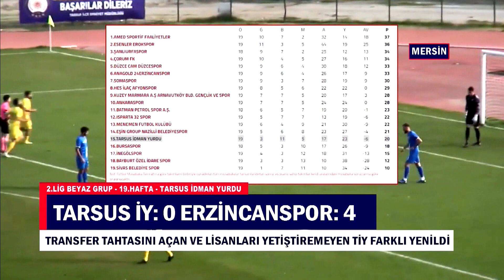İÇEL GÜNDEMİ 17 01 2023